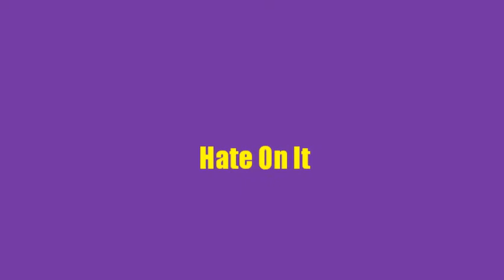Kobe's Diamonds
A Tribute to the 5 time NBA Champion.